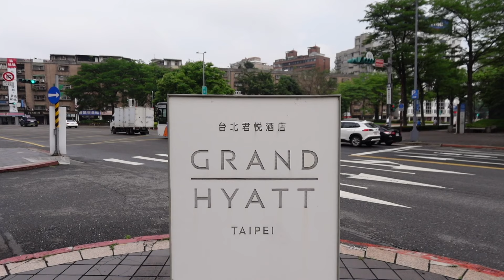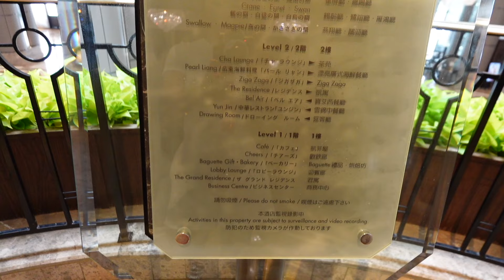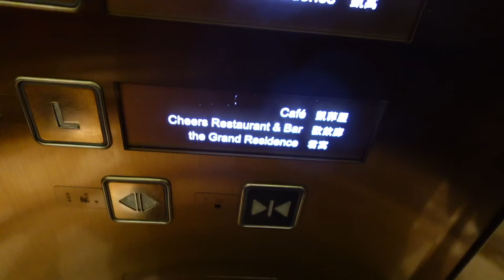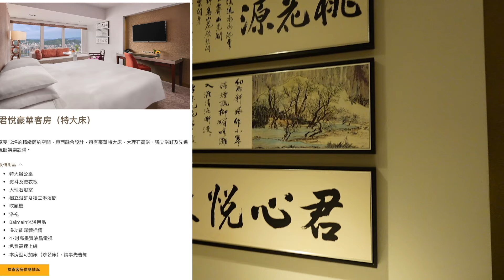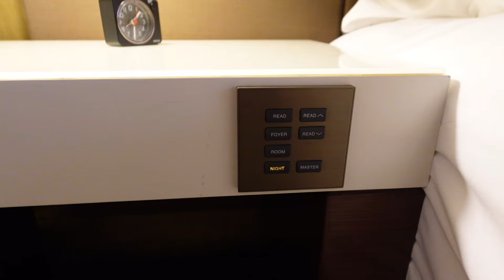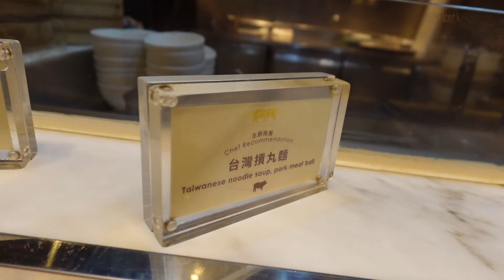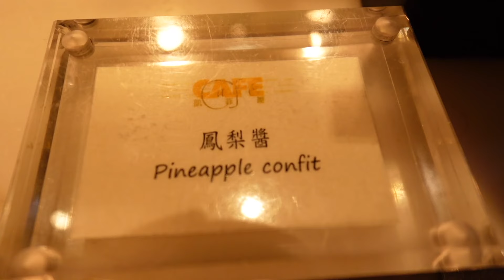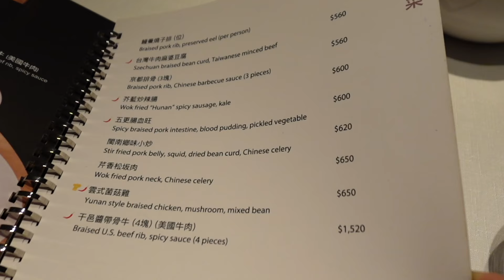开箱台北君悅酒店｜全球十大猛鬼酒店｜台北旅行住宿推荐｜凯菲屋云锦吃到撑 ｜健身房三温暖Tour｜Grand Hyatt Taipei Hotel Review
Hi guys I’m Jenny /大家好 我是Jenny
My Channel features travel, home decor and lifestyle
希望在我的频道和大家分享旅行，家居和生活方式
BGM / 背景音乐全都来自： （我的链接可以提供一个月免费试用）

声明：此影片无赞助，部分为返利链接不影响商品价格